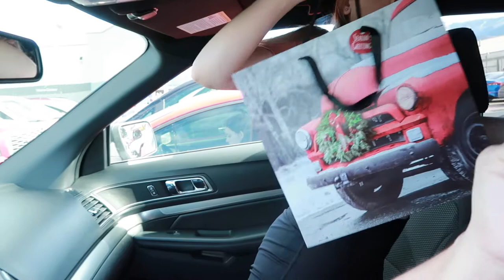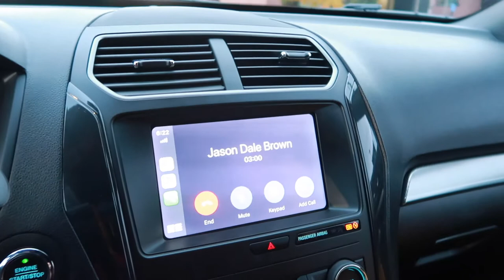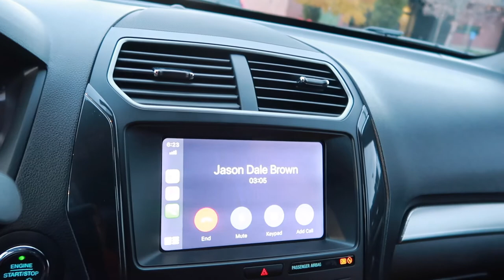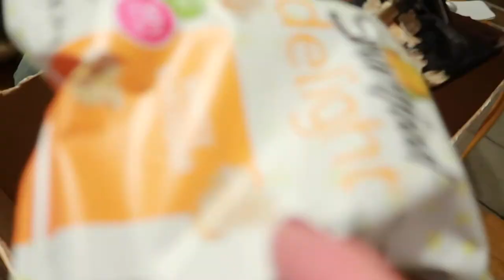What they'll do to get DESSERT PIZZA! - Pizza Pie Cafe for the WIN!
Aside from going to the wedding and seeing family, my kids were the most excited about going to Pizza Pie Cafe, aka Dessert Pizza! Silly kids! They'll do anything to get to the dessert pizza...even eat salad! :)